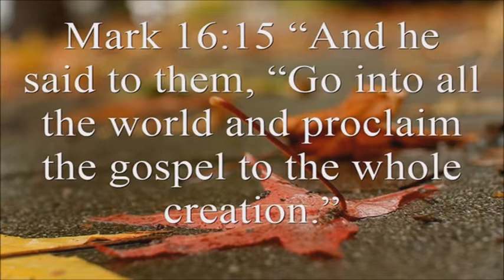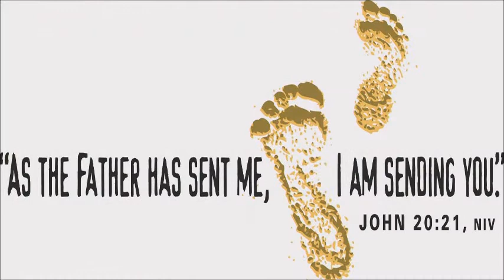Sunday Worship 3 31 2019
Here is the music portion of our service today, however the service portion of our missionary visitors could not be shared to protect others.  Pray for missionaries as theirs can be a dangerous can be a dangerous and difficult job. God bless them for what they do.